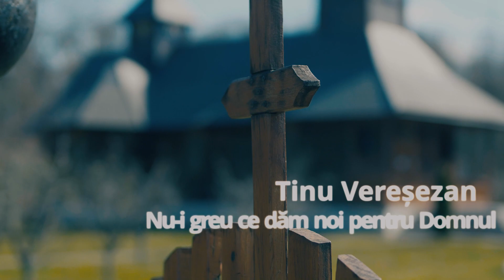Colaj pricesne || Ionut Langa - Claudia Ionas -Tinu Veresezan - Anca Pantiru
Ionut Langa, Claudia Ionas,Anca Pantiru, Tinu Veresezan va ofera un colaj pricesne, din genul pricesne Postul Pastelui,pricesne ortodoxe.In Postul Mare,Postul Pastelui se canta pricesne in contextul obiceiurilor si a randuielilor bisericesti.Priceasna este un cantec de suflet din repertoriul de cantece bisericesti ortodoxe ,din muzica bisericeasca.

00:00 Claudia Ionas - E vremea postului din nou
04:56 Ionut Langa - Stau adeseori pe ganduri si privesc
12:28 Anca Pantiru - Invata de la toate
16:45 Tinu Veresezan - Nu-i greu ce dam noi pentru Domnul

© ️ Drepturile de autor patrimoniale și conexe ale acestui continut audio - video apartin in exclusivitate Casei de Productie General Music.
muzica si versuri: Florin Ionas-Generalul
orchestra: Florin Ionas-Generalul
Producator: General Music Florin Ionas - Generalul